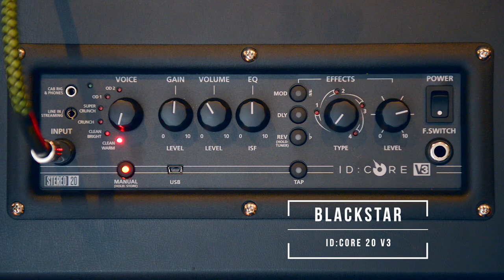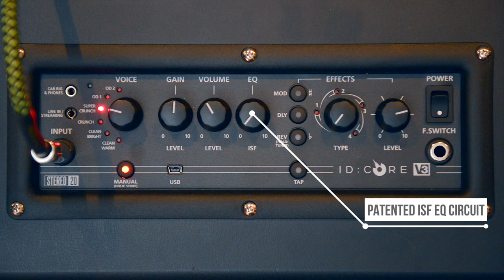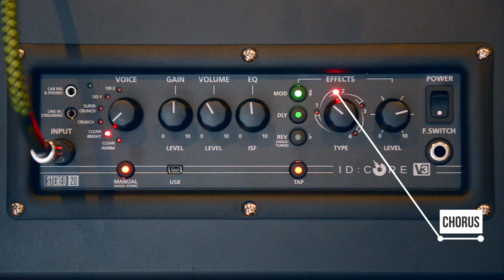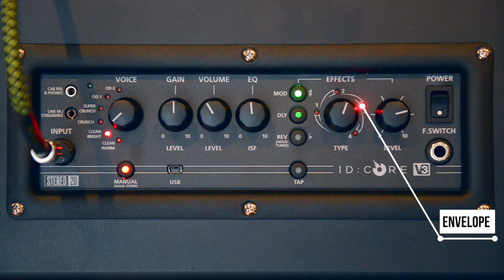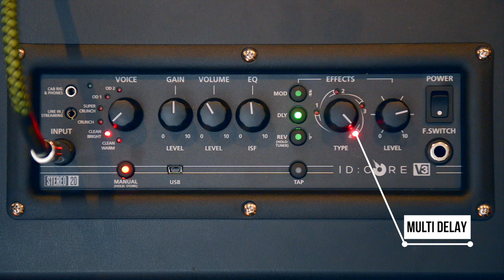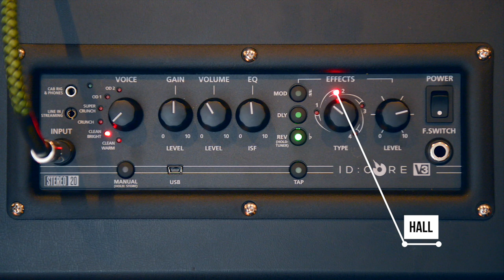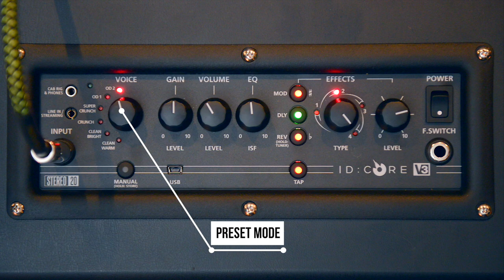Blackstar ID:Core 20 V3 - Sound Demo (no talking)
Here´s our sound demo of the Blackstar ID:Core 20 V3.
Audio/ Video Bassel Hallak

Legal notice:
Remise 3 Medienservice Agentur GmbH
Hans-Böckler-Platz 4
46535 Dinslaken

Impressum:
Hans-Böckler-Platz 4
46535 Dinslaken